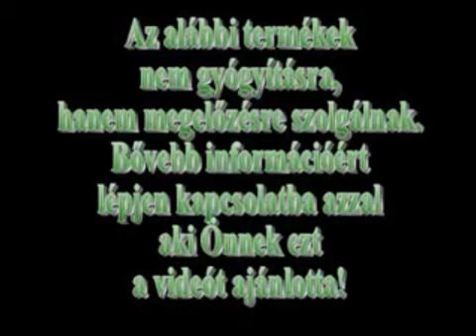Dr. Debrődy Mária : Fogantatástól a végig